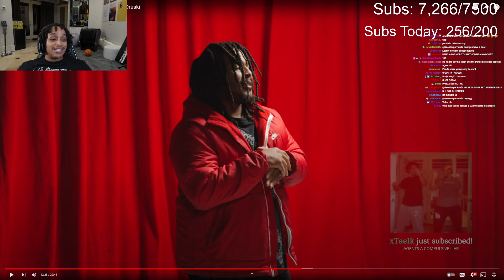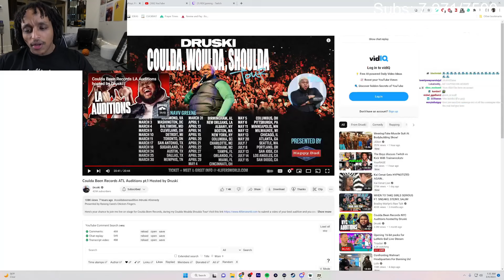Agent Reacts To Druski's Atlanta Talent Show